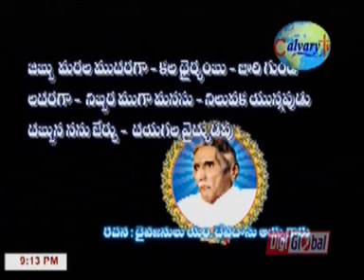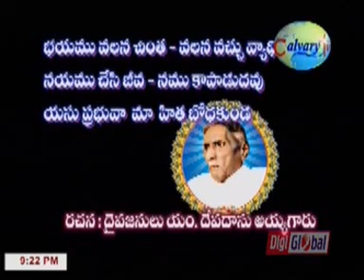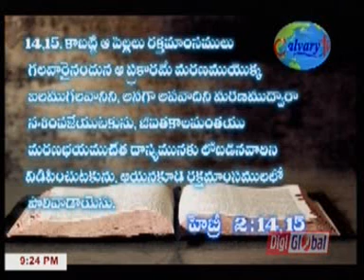Telugu Christian Videos